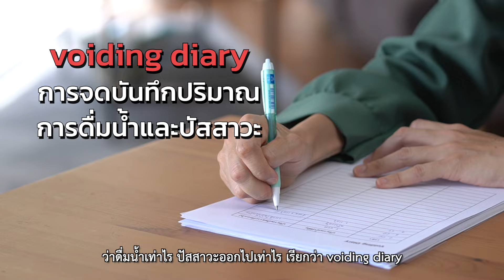Health Hack Ep08 กลั้นปัสสาวะไม่อยู่ ให้ทำแบบนี้ ?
สารพัดวิธีรับมือ กลั้นปัสสาวะไม่อยู่

1. กลั้นปัสสาวะไม่อยู่ ให้ดื่มน้ำน้อย ๆ
2. กลั้นปัสสาวะไม่อยู่ ให้นั่งไขว่ห้าง
3. กลั้นปัสสาวะไม่อยู่ ให้ดื่มน้ำกระเจี๊ยบ
4. กลั้นปัสสาวะไม่อยู่ ให้ฝึกขมิบ

วิธีการต่าง ๆ ใช้ได้จริงหรือไม่จริง
หาคำตอบไปพร้อมกันกับ
รศ. พญ.อรวี ฉินทกานันท์
สาขาวิชาเวชศาสตร์การเจริญพันธุ์ ภาควิชาสูติศาสตร์-นรีเวชวิทยา